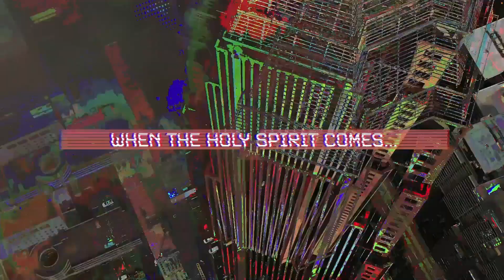Church Unleashed: Redeeming the Past (Message Only)